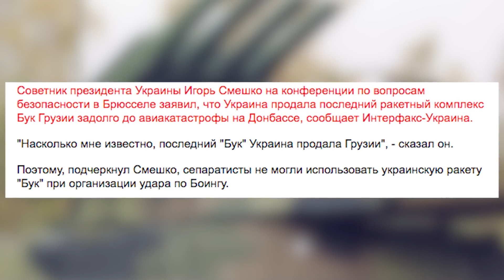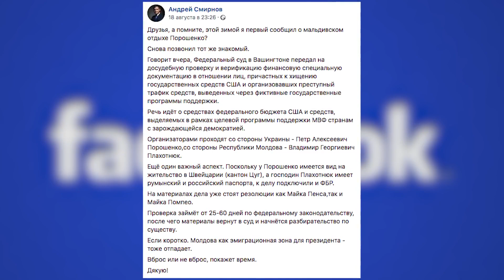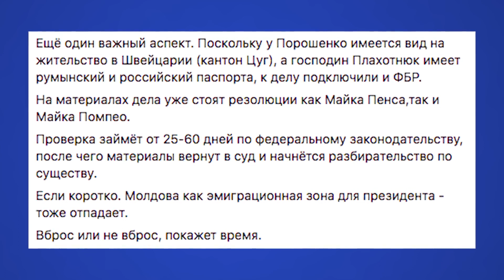"Non-Existent" Ukrainian Buk Got Into An Accident in Kiev (Ruslan Ostashko)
Original description (August 22, 2018): In 2015, the Ukrainian authorities claimed that the APU could not be brought down by the Malaysian Boeing because of the lack of "Bukovs". Imagine the astonishment of the world community when on the past days the BUK did not just ride through the streets of Kiev, but also rammed the office center.

Translated and captioned by Leo